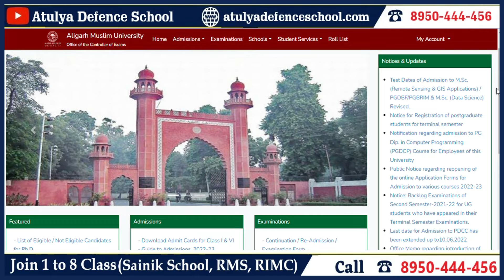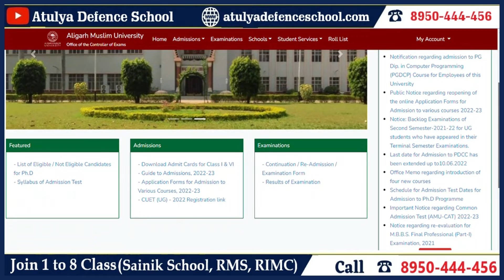Big Update !! AMU 2022 | Admit Card Out | More Info